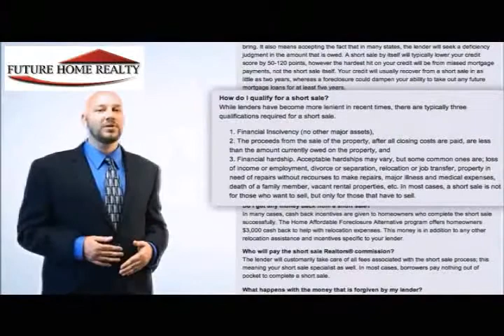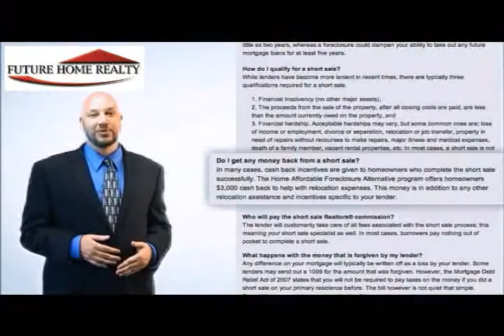Pasco County Short Sale Specialist (877)737-4903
Knowing how to go through my short sale is very important. In my time of being a short sale specialist in Pasco County, I have assisted many homeowners by helping them escape the disaster of foreclosure through a mortgage short sale. My name is Virginia Werneken and I am confident that I can help you in the Pasco County short sale process.

What happens during a short sale transaction?

What happens when a short sale takes place in Pasco County is that a lender, or lenders, will agree to receive a pay off amount on the home that will be inferior to the amount of debt owed on the property. Short sales are fantastic because they help stop all troubles and prevent foreclosures.

What makes you qualified for a short sale?

There are three common qualifications that make you eligible for a short sale.
.You must be financially challenged to where you are forced to sell your home
.You must also be financially insolvent with no other major assets in most cases
.Your debt must be more than the home's worth

Because I am a more than qualified Pasco County short sale Realtor, I would like to give you some assurance that I can guide you through this season of your life. I also provide you help at no cost to get you through the mortgage short sale process. On this website you will find all the information and options that are accessible to you. Also, you will see material covering the different government workout programs, such as the HAFA, or Home Affordable Foreclosure Alternatives short sale program that reward homeowners $3,000 back for completing a short sale.

Virginia Werneken
Future Home Realty